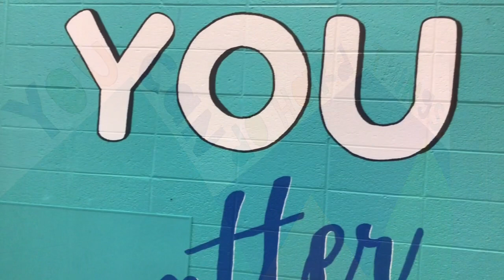BDBC Monday December 11, 2023